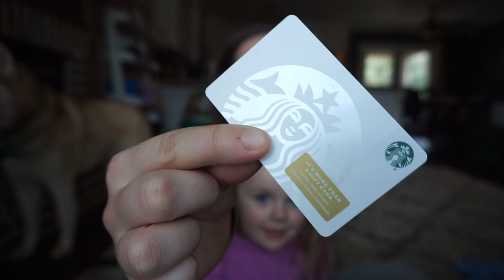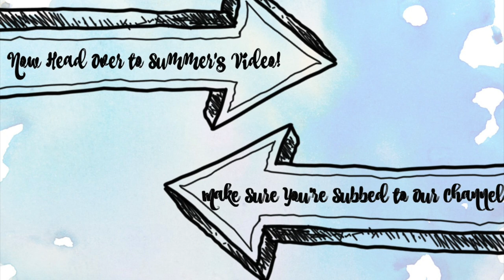Youtube Mamas' Ultimate New Year's Giveaway! CLOSED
Hey y'all! We all decided to treat all of you to a give away for the new year! Be sure you read and follow the rules! I'll post them below.

RULES TO ENTER GIVE AWAY:
1. Go watch all SIX videos to see what is in the pamper box
3. Must have an Instagram or Twitter handle to be contacted if you win
4. Comment on whatever video you watched first with "DONE" and your social media handles

Give away closes in one week from Jan 1, 2018 and will be announced on social media platforms! One of us will contact you via your specified social media platform and you will have three days to respond before we redraw another winner!

GIVE AWAY IS FOR US AND CANADA ONLY